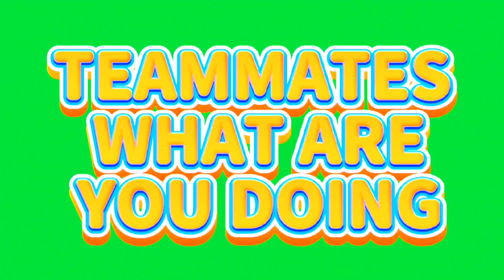GREEN SCREEN VIDEO EFFECTS FOR GAMERS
Animated green screen gaming icons
Greenscreen meme
Green screen video
Greenscreen effects
Green screen explosion